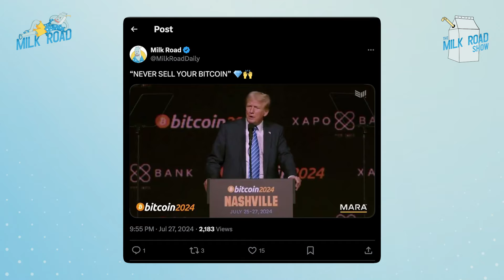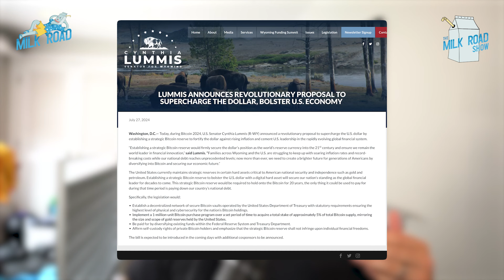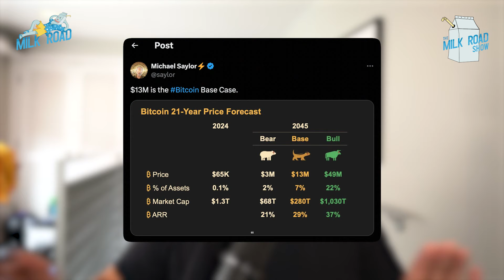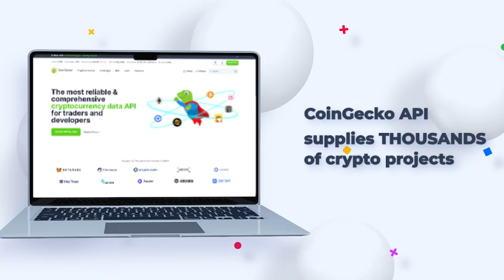US to Buy 1 Million BTC? Bitcoin Nashville Recap & Highlights w/ Tyler D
What just happened at Bitcoin Nashville? Did Trump's speech reveal a plan to boost the US economy? And what's behind Senator Cynthia Lummis' proposal to create a Strategic Bitcoin Reserve?
Tyler D joins us fresh from the ground at Bitcoin Nashville to break down the highlights and takeaways from one of the biggest crypto conferences of the year!

In this episode, you'll learn:
- Trump's Bitcoin Nashville speech highlights.
- Senator Lummis's Bitcoin Strategic Reserve proposal.
- Michael Saylor's bullish Bitcoin predictions.

And more...

🥛 Get smarter about crypto in 5 minutes with our daily, free newsletter

💰 Go PRO and become a better investor with the #1 crypto research and analysis:

🎙 GUEST INFO 🎙
Tyler D

⏱ TIME POINTS ⏱
00:00 - Intro
01:25 - What did Trump say at Nashville 2024?
04:02 - How did Senator Cynthia Lummis steal the spotlight from Trump?
07:08 - Is Cynthia Lummis's strategy likely to happen?
09:07 - Michael Sailor's bullish predictions
12:36 - What would be the price of Bitcoin if Michael Sailor's market cap predictions are correct?
14:19 - Tyler's takeaway for his portfolio allocation
15:35 - How do people view Bitcoin as a blockchain?
18:14 - Tyler's craziest bet